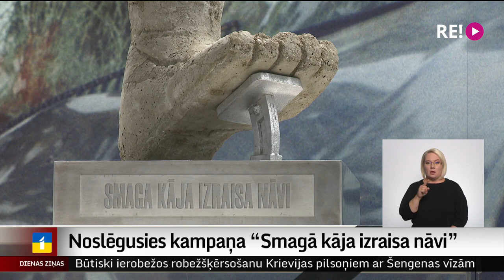Noslēgusies kampaņa “Smagā kāja izraisa nāvi”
Vairāk nekā 13 000 ātruma pārsniegšanas gadījumu un cerība, ka vismaz kāds būs padomājis par savas rīcības sekām. Tāds ir rezultāts Ceļu satiksmes drošības direkcijas kampaņai “Smagā kāja izraisa nāvi! Nespied gāzi grīdā.”, kas augustā tika rīkota ar mērķi mazināt sabiedrības toleranci pret ātruma pārsniedzējiem. Stāsta kolēģis Ģirts Zvirbulis.